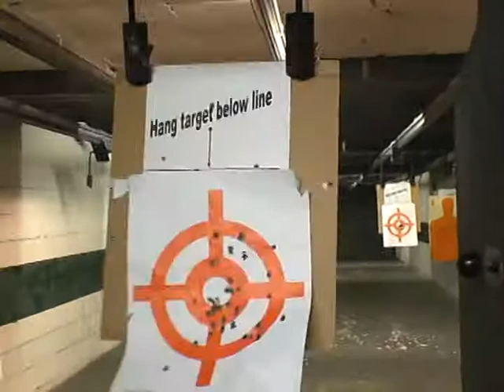Amy at the Indoor Gun Range Part 7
Arfur, Shelly and Amy are taken to an indoor range by Mike for some tuition in the use of handguns and small caliber rifles.  A great time was had by all.  This clip shows Amy continuing 'playing' with the 9mm semi-automatic rifle.  Unleash the Beast...indeed... :O)